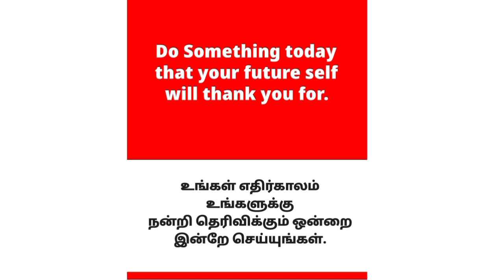சொல் என்றால் என்ன?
Follow the M u t h u k u m a r channel on WhatsApp ஓரெழுத்து ஒருமொழி